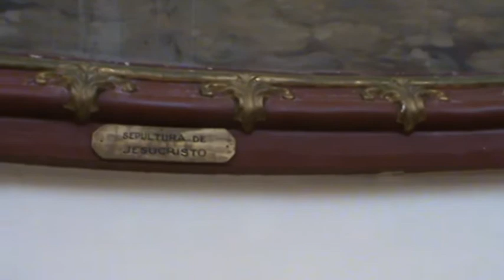orga de marmură de la Novelda